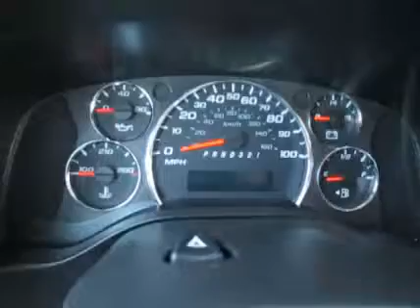2009 CHEVROLET EXPRESS G3500 For Sale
Title: 2009 CHEVROLET EXPRESS G3500 For Sale

Category: Passenger